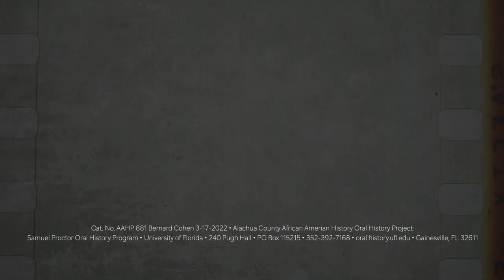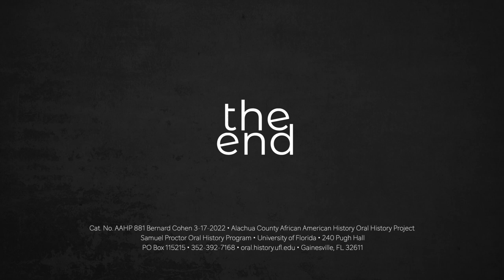An Oral History With Bernard Cohen, March 17, 2022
Mr. Bernard Cohen spoke with the Samuel Proctor Oral History Program about his service at the University of Florida, including his role in the Black Thursday protest of April 15, 1971.  Interview by Adolfho Romero

241 Pugh Hall University of Florida
Cat. No AAHP 881 Bernard Cohen 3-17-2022
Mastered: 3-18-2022